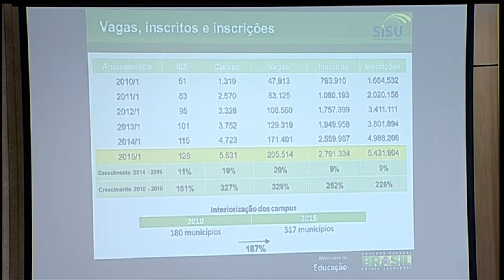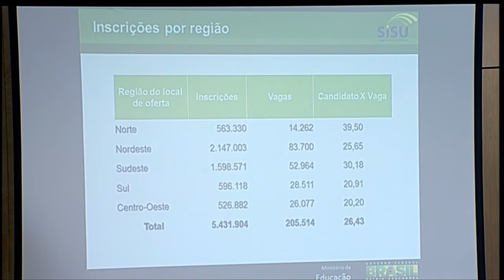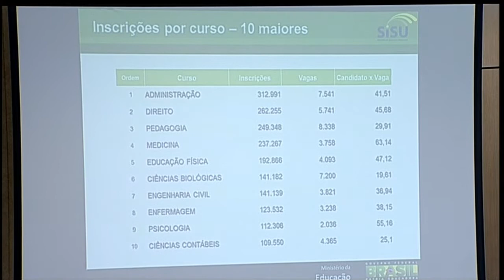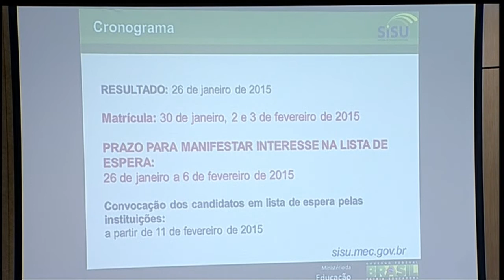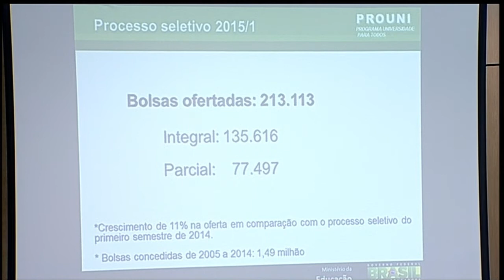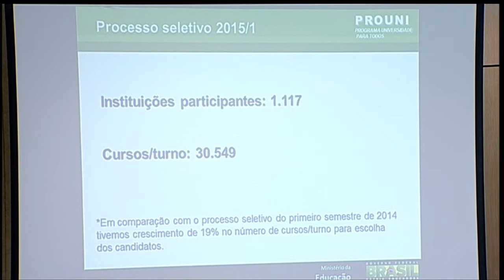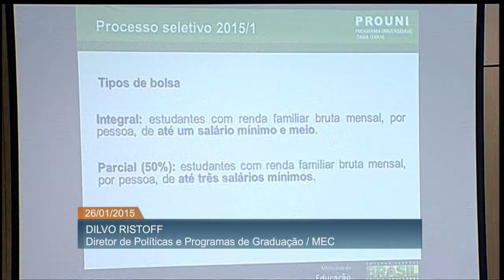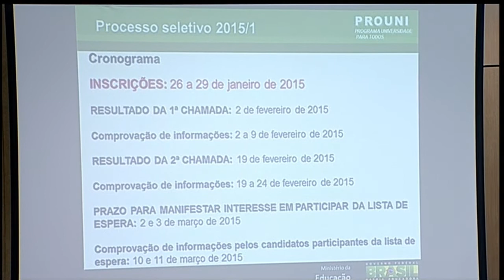Sisu registra 57% de candidatas na primeira edição de 2015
ATIVIDADES DO GOVERNO - 26.01.15: O resultado final da primeira edição do Sistema de Seleção Unificada (Sisu) 2015 foi divulgado nesta segunda-feira (26). Este ano, o Sisu ofereceu mais de 205 mil vagas em cursos de graduação em instituições públicas de ensino superior. Nesta primeira edição foram registradas 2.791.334 inscritos e 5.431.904 inscrições, já que o candidato pode fazer até duas opções de curso. Do total de inscritos, 53% têm idade entre 18 e 24 anos. As mulheres foram a maioria dos inscritos, 57%. As instituições de educação superior com o maior número de inscrições foram as universidades federais do Ceará, de Minas Gerais e de Pernambuco. Os cursos com mais inscrições foram os de administração, direito, pedagogia e medicina.